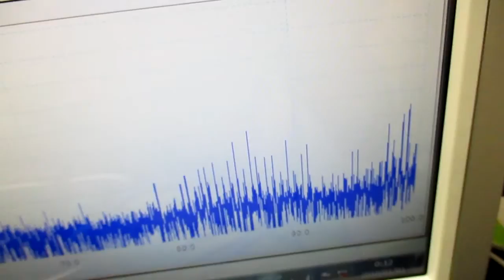オリジナル超音波システム（相互作用のコントロール技術）